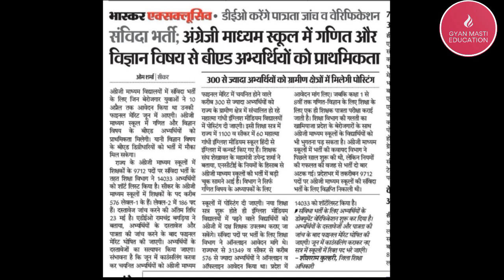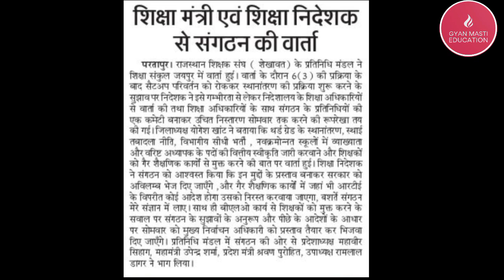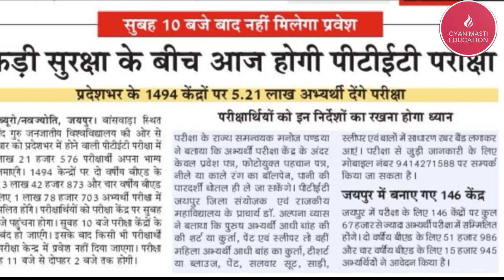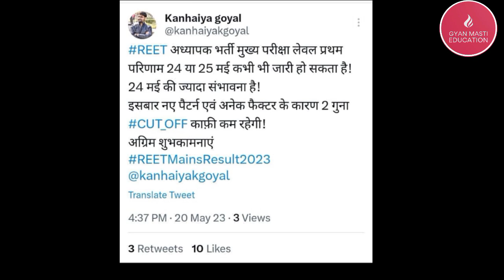3 ग्रेड शिक्षक भर्ती रिजल्ट | Breaking News | कर्मचारी चयन बोर्ड | Reet Mains Results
upen yadav
1st grade result 2022
3rd grade science math cut off
gyan masti education
2nd grade result kab tak aayega
1st grade result
reet
reet result
reet science math cut off 2023
rpsc
2nd grade science cut off 2022
3rd grade cut off 2023
2nd grade 2016 waiting list latest news
2nd grade english cut off 2022
2nd grade ka result kab aaega
2nd grade latest news today
3rd grade english cut off
3rd grade hindi cut off
3rd grade answer key
3rd grade result
1st grade result 2022 kab aayega
2nd grade answer key
2nd grade result